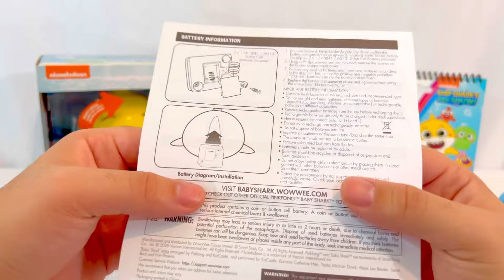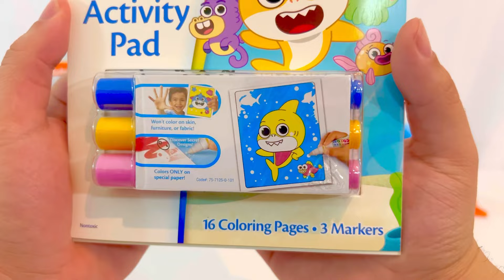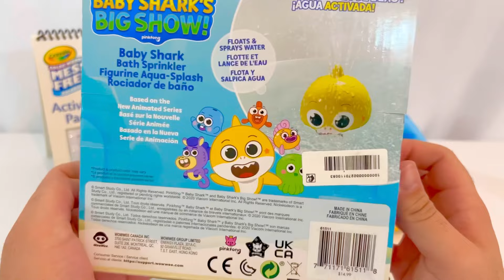BABY SHARK Collection Unboxing - Satisfying Unboxing (ASMR)